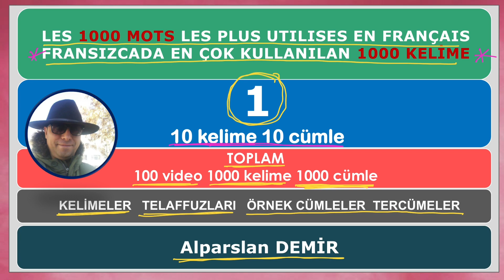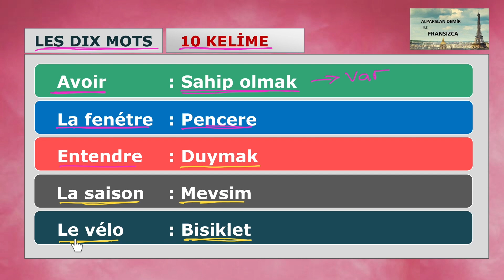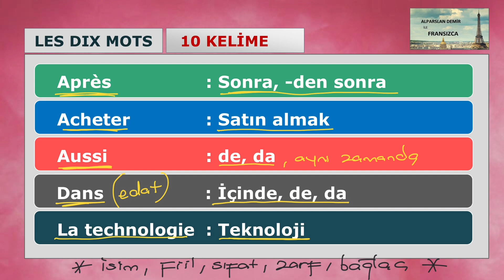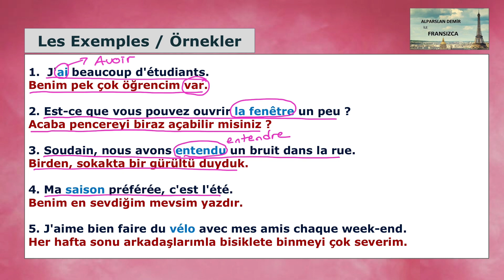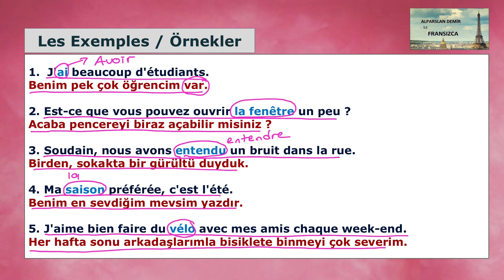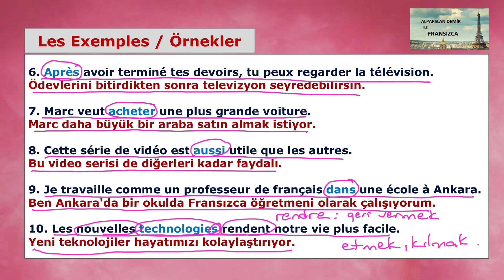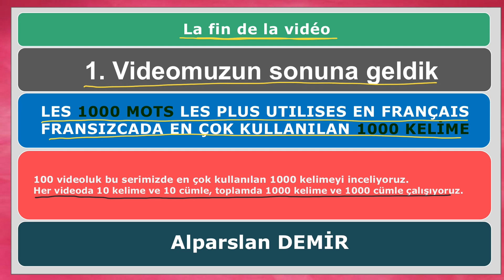Fransızcada En Çok Kullanılan 1000 Kelime - 1. Video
Bu seride Fransızcada En Çok Kullanılan 1000 Kelimeyi çalışıyoruz. Kelimeleri inceliyor, cümle içinde kullanıyor ve cümle tercümesi yapıyoruz.
Her videoda 10 kelime ve 10 cümle. Toplamda 100 video 1000 kelime ve 1000 cümle çalışıyoruz. Fransızca öğrenmek isteyen herkese çok faydalı olacak bu seriyi 1.videodan itibaren takip etmeniz ve yazarak çalışmanız çok doğru olacaktır.